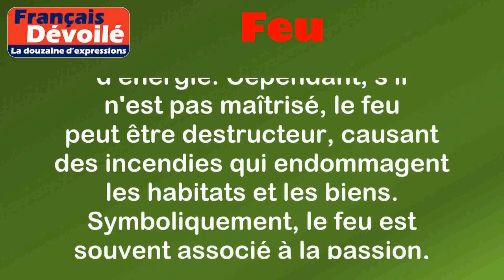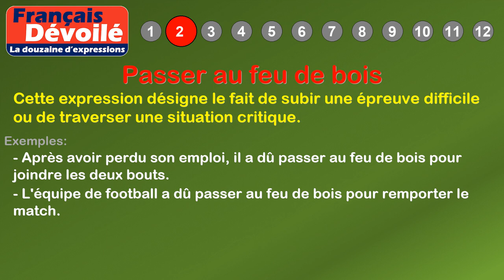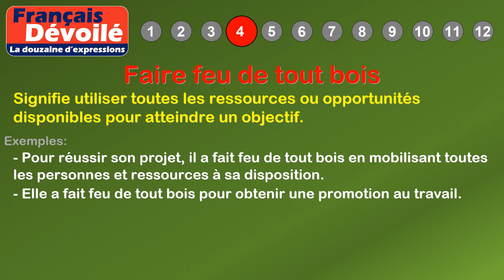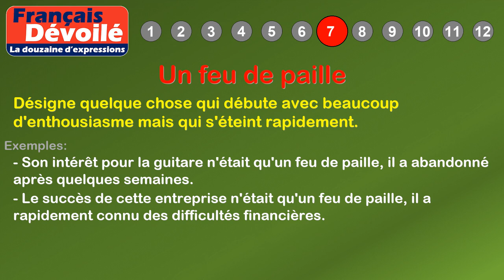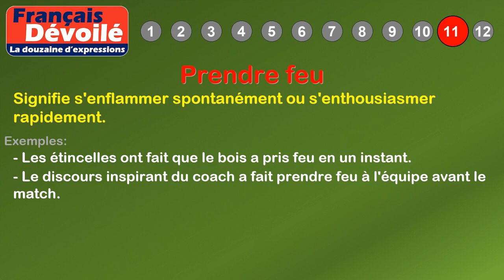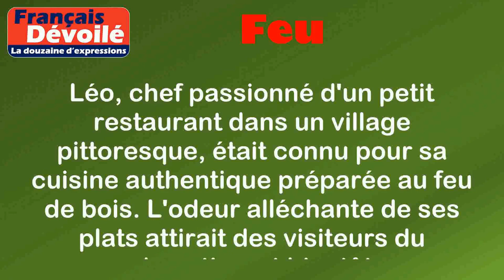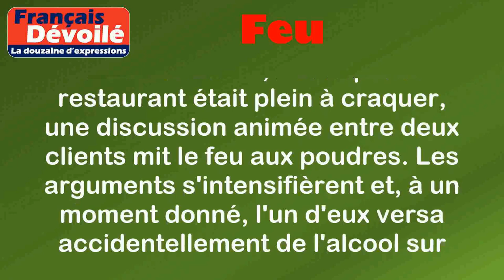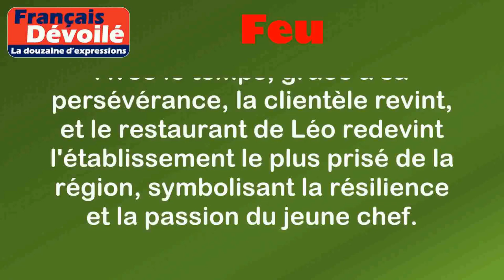Thème - Feu (La douzaine d'expressions)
00:00 Introduction
00:18 Définition: Feu
01:06 1. Mettre le feu aux poudres
01:32 2. Passer au feu de bois
02:00 3. Jeter de l'huile sur le feu
02:30 4. Faire feu de tout bois
02:59 5. Tomber sous le feu des projecteurs
03:28 6. Avoir du feu dans les jambes
03:54 7. Un feu de paille
04:23 8. Être au feu et à sang
04:46 9. À feu doux
05:15 10. Passer par le feu
05:40 11. Prendre feu
06:04 12. Faire long feu
06:50 Histoire